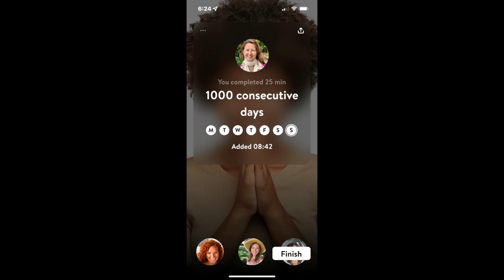"Nurturing Beauty in a Broken World" - May 1, 2022 - Reverend Nica Eaton-Guinn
"In a time of destruction, create something: a poem, a parade, a community, a school, a vow, a moral principle; one peaceful moment," writes Maxine Hong Kingston. During difficult times, how do we find what is beautiful and allow that to nourish our spirits? Join us to explore how we can be nurtured and healed by beauty.